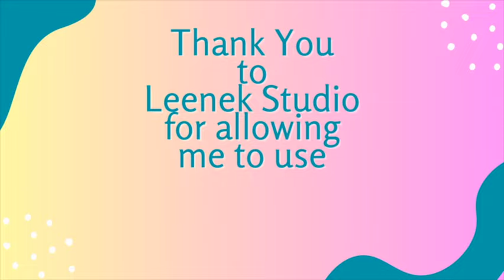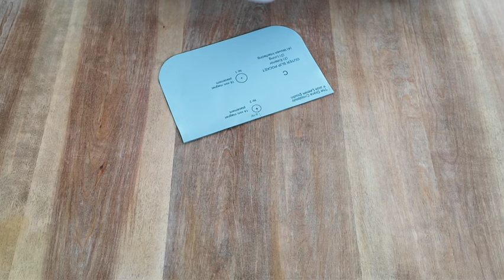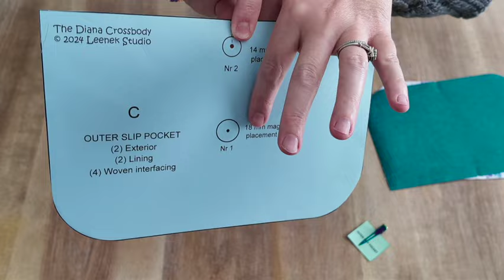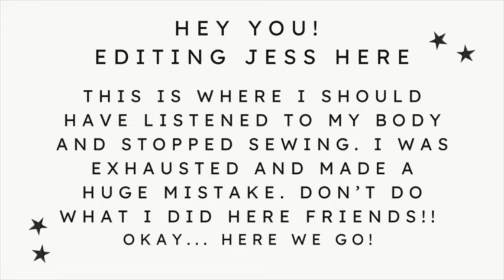The Diana Crossbody By Leenek Studio!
This is the brand new pattern called The Diana Crossbody by Leenek Studio!

My favorite places to purchase zippers by the yard, zipper pulls, webbing and hardware:

My Sewing Machines:
Semi-Industrial: Juki Kirei HZL-NX7
Industrial: Sailrite Fabricator Deluxe